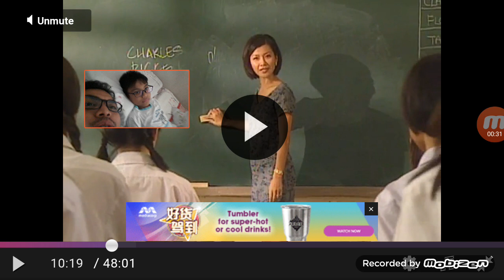My reaction video of me... 23 years ago...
Showing my baby boy adam a snippet of me in a series called growing up...shot 23 years ago...